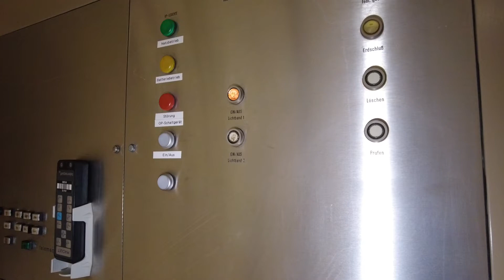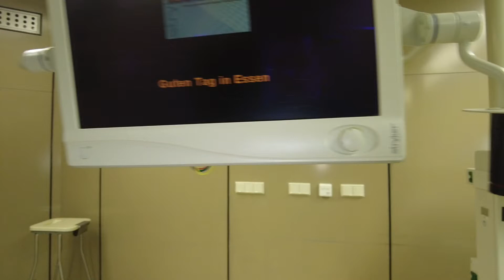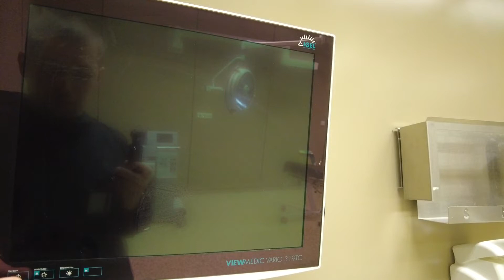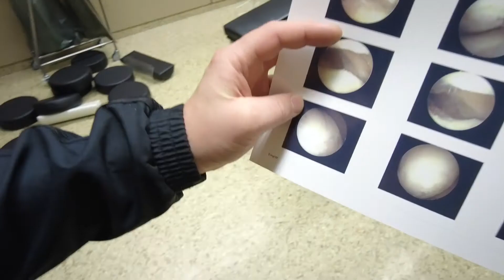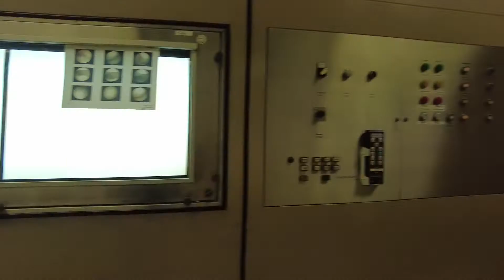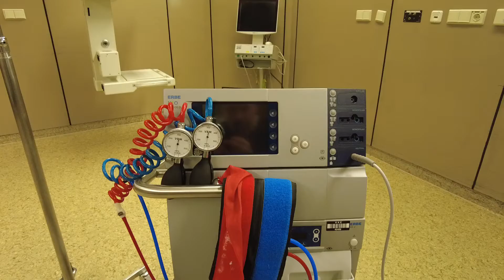294 # Alleen De Operatie Kamers Zijn Verlaten!!🏥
Wist je dat er elke Vrijdag 12:00 uur een nieuwe  Video Online staat? (En Soms Woensdags Een Exsta Video)

Weet jij een locatie laat het dan zeker even weten en wellicht zullen wij daar een kijkje nemen
Wil je nog meer Leuke Video’s Zien?! O ja en vergeet geen duimpje omhoog te doen!

Je kunt me ook volgen op social media  Linkjes hier beneden.

Groetjes Jordy😃